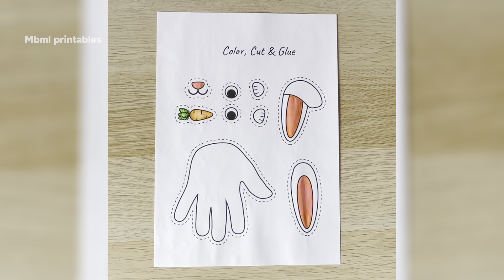Easter Bunny Craft | Easter Handprint Craft Ideas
Bunny Handprint Craft
Easter Handprint Crafts
Easter craft